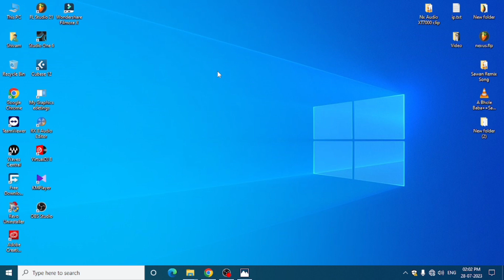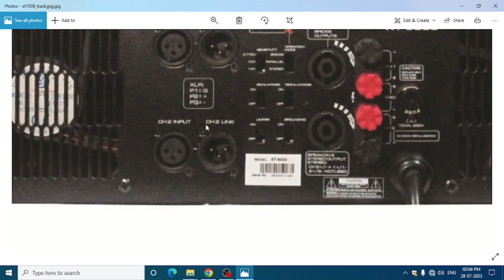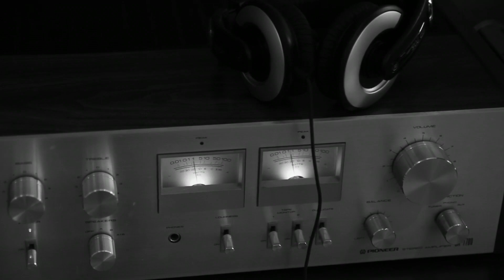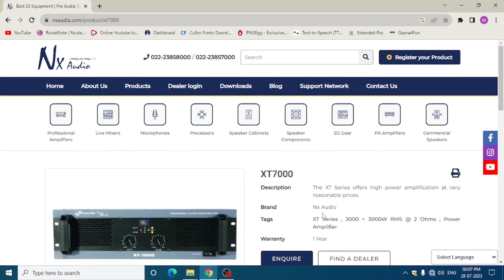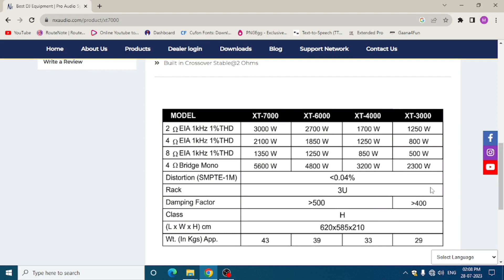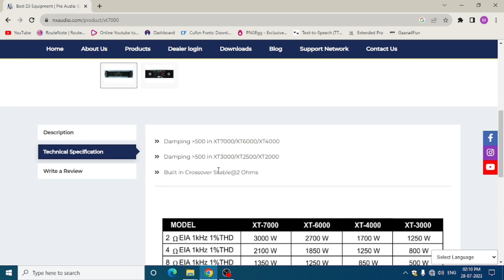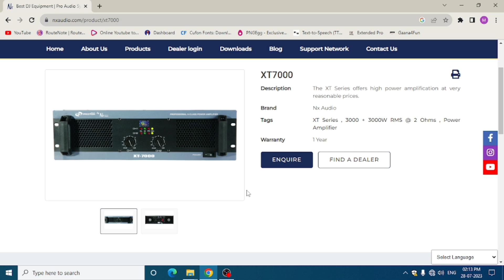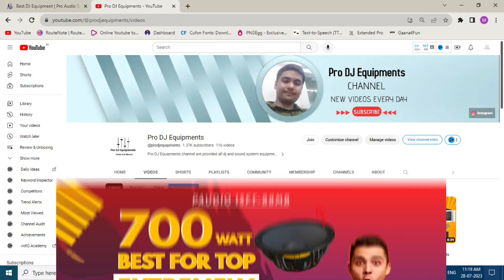Nx Audio XT 7000 Amplifier Review & Price | Nx Audio Amplifie | Pro Dj Equipments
Hlo Dosto iss video me maine Nx Audio XT 7000 KA review kiya hai or maine aap ko bata hai ki ye amp kitna output deta or v details toh iss video ko aap dekh ke iske baare me or v jaan shate hai.

In this video, we will show you the Nx Audio Class H power amplifier. The XT Series offers high power amplification at very reasonable prices. Professional power-handling capabilities and exceptional low-end response make this amplifier an ideal choice for installations and touring applications that demand the finest audio quality. Auditoriums, churches, regional tour sound companies and mobile DJs are all ideal candidates for the XT-s combination of value and sonic quality. Features include Nx Audio-s proven power supply, a toroidal power transformer, 2 way active X over built in, the latest generation of high-speed, wide-bandwidth output devices, twin tunnel cooling with back-to-front air flow, dual speed DC fans, and massive, extruded aluminum heat sinks. The I/O sections feature balanced XLR and 1/4-inch (TRS) inputs, binding post & Speakon type connectors. Back panel controls include a stereo/parallel/bridged mono mode selector switch, input sensitivity selection switch, recessed, stepped attenuators and a ground lift jumper

For More Latest Updates:
Cover topic-
nx audio amplifiers
nx audio xt  7000 amplifier
nx audio 5000 watt amplifier
nx audio dj amplifier
nx audio xt series amplifier
p audio 15 ft 88 mb
p audio speakers